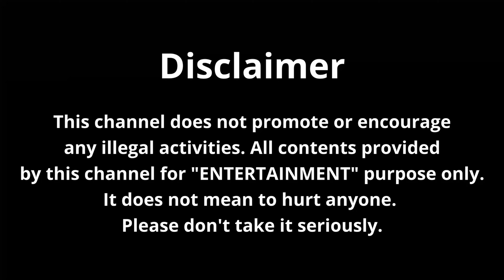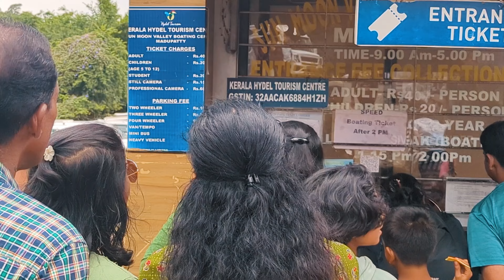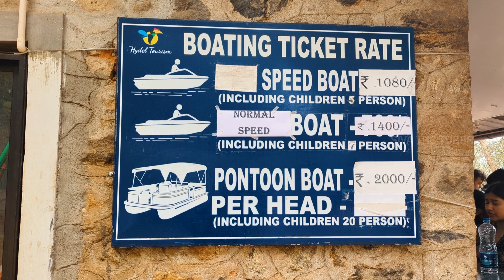Munnar boating | Double decker boat ❤️ | Sun Moon Valley Boating Centre | Mattupetty dam | Tamil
Embark on a mesmerising journey through the picturesque landscapes of Munnar, Kerala's serene hill station nestled amidst the Western Ghats. From verdant tea plantations to cascading waterfalls and misty valleys, Munnar captivates with its natural beauty and tranquil ambiance. Explore colonial-era architecture, savor the aroma of freshly brewed tea, and immerse yourself in the serene charm of nature. Whether you seek adventure or seek solace in the lap of nature, Munnar promises an unforgettable experience. Join us as we uncover the hidden gems of this enchanting destination!